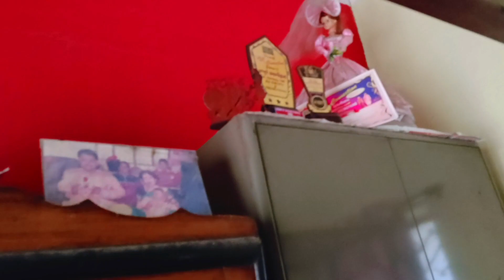মাত্র 19 বছর বয়সে একজন successful Model😨| 5 কিলোমিটার দূরে cycle করে গেলাম Gift দিতে 🐾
Asansol Model- Tania Dutta

Gift by -- @The_Arts_Planet